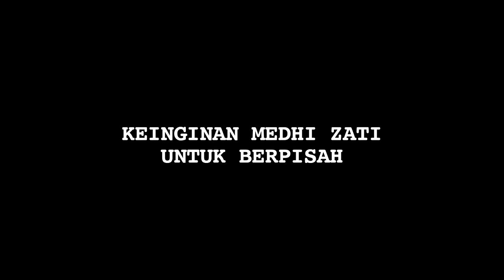Tata Janeeta Menangis Ungkap Alasan Gugat Cerai Mehdi - Cumicam 27 Juni 2019